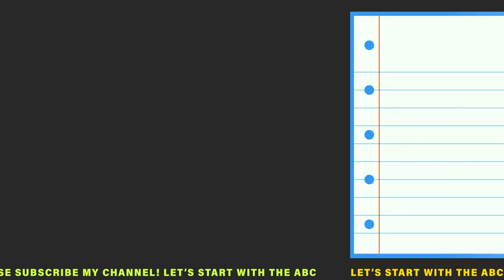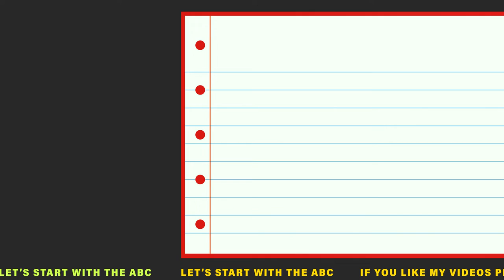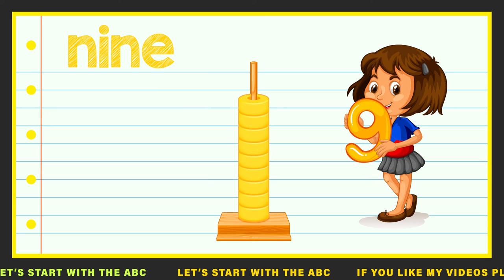1 to 10 Counting | Abacus 123 Friendly Counting | 1 To 10 numbers in color | 123 learning for kids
1 to 10 Counting | Abacus 123 Friendly Counting | 1 To 10 numbers in color   | 123 learning for kids

Your query:

learn numbers
learn numbers
learn colors
123 counting
1234 song
12345
number songs
number 1-100
numbers for kid
12345 rhymes
12345 kids songs
123 counting for kids
123 counting song
123 song
abc 123
abc poem
poem song
rhyme song
rhyme poem